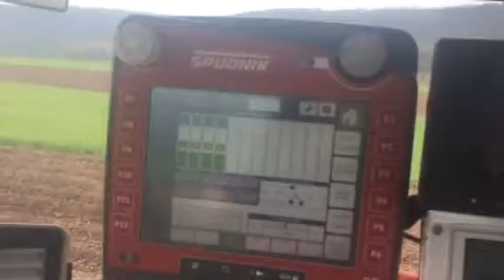Potato planting 2017